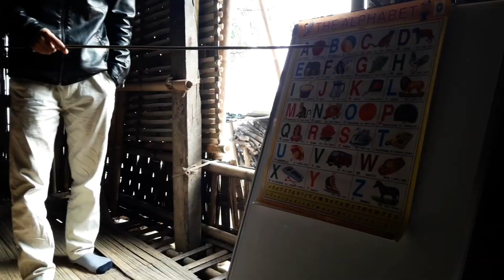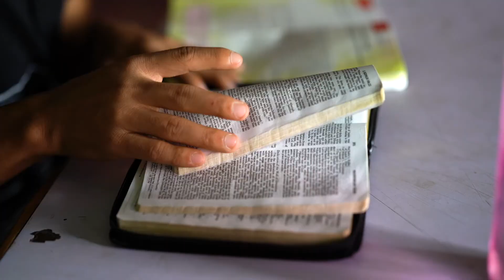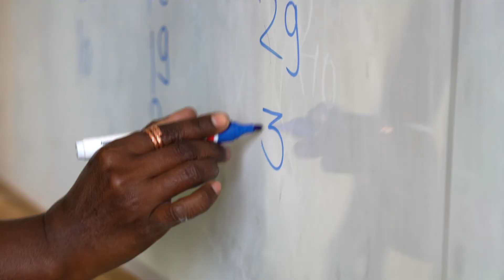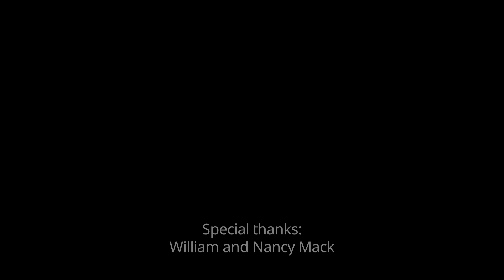Dezembro 26 - Uma Vida Redirecionada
Gabriel ficou um ano fora da escola por causa de problemas de saúde. Mas um amigo contou-lhe sobre uma aldeia nas montanhas onde as pessoas nunca tinham ouvido falar de Jesus. Embora sua saúde estivesse piorando, Gabriel se sentiu obrigado a ir.